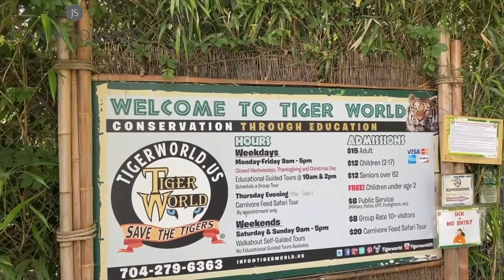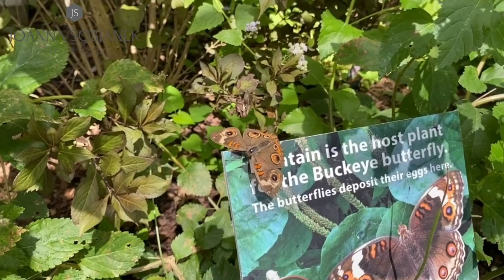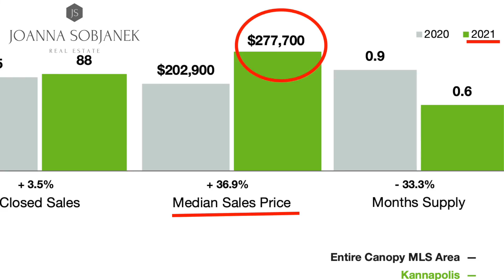FANTASTIC FUN Things You Can Do Around The Charlotte Metro Area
This ENTERTAINING VIDEO is a highlight of some of the FANTASTIC FUN things you can do around the Charlotte Metro area. As well as MY TOP 6 reasons why you will enjoy living in Charlotte. 📣 📣 Watch for some video bloopers at the end.
𝐌𝐲 𝐧𝐚𝐦𝐞 𝐢𝐬 𝐉𝐨𝐚𝐧𝐧𝐚 𝐒𝐨𝐛𝐣𝐚𝐧𝐞𝐤, 𝐈 𝐚𝐦 𝐚 𝐥𝐢𝐜𝐞𝐧𝐬𝐞𝐝 𝐁𝐫𝐨𝐤𝐞𝐫/𝐑𝐄𝐀𝐋𝐓𝐎𝐑® 𝐰𝐢𝐭𝐡 𝐏𝐫𝐞𝐦𝐢𝐞𝐫 𝐒𝐨𝐮𝐭𝐡 𝐢𝐧 𝐇𝐮𝐧𝐭𝐞𝐫𝐬𝐯𝐢𝐥𝐥𝐞, 𝐍𝐂.  I love what I do and I cannot wait to help you with all of your real estate needs!

📣 Please let me know what I can do to help you today.

📣 ☎️ 📮 Call/text/ email today for top-notch real estate representation!

📣 📣 📣  SEE MORE VIDEOS BELOW
Are you in the market to buy a home? Search. Save. Get Alerts.
Search millions of homes based on what matters to you.

𝐍𝐞𝐰 𝐯𝐢𝐝𝐞𝐨 𝐞𝐯𝐞𝐫𝐲 𝐭𝐰𝐨 𝐰𝐞𝐞𝐤𝐬 𝐨𝐧 𝐌𝐨𝐧𝐝𝐚𝐲𝐬!

🔮𝗦𝗘𝗔𝗥𝗖𝗛 𝗛𝗢𝗠𝗘𝗦 𝗙𝗢𝗥 𝗦𝗔𝗟𝗘 showagency=1&rtype=map

📣𝗙𝗼𝗹𝗹𝗼𝘄 𝗼𝗻 𝗜𝗻𝘀𝘁𝗮𝗴𝗿𝗮𝗺 @𝗷𝗼𝗮𝗻𝗻𝗮.𝘀𝗼𝗯𝗷𝗮𝗻𝗲𝗸 𝗳𝗼𝗿 𝗕𝗧𝗦 𝗙𝗼𝗼𝘁𝗮𝗴𝗲, 𝗟𝗶𝗳𝗲𝘀𝘁𝘆𝗹𝗲, 𝗠𝗲𝗱𝗶𝗮 𝗮𝗻𝗱 𝗜𝗻𝘀𝗽𝗶𝗿𝗮𝘁𝗶𝗼𝗻

𝘔𝘦𝘥𝘪𝘢 𝘱𝘳𝘰𝘥𝘶𝘤𝘵𝘪𝘰𝘯: 𝘑𝘰𝘢𝘯𝘯𝘢 𝘚𝘰𝘣𝘫𝘢𝘯𝘦𝘬 - 𝘊𝘢𝘳𝘢𝘮𝘦𝘭 𝘊𝘩𝘪𝘤 𝘔𝘦𝘥𝘪𝘢